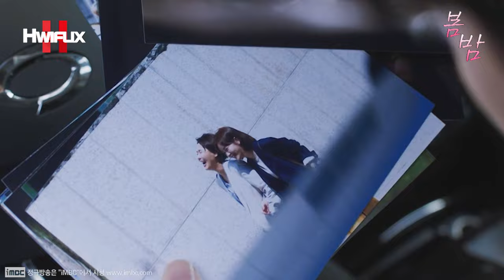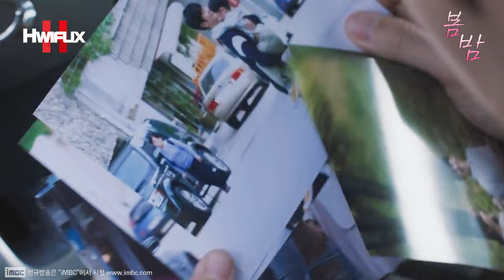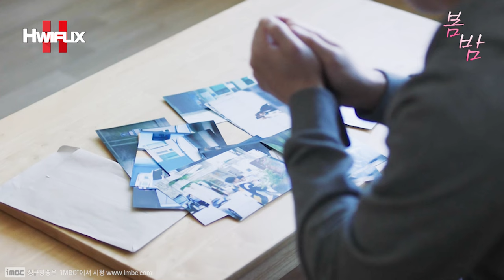"💕야..? 아니, 그 야 말고.. 야아앙~~💖😍" 먹자 골목이든 주택가 골목이든 정인과 지호가 걸으면 데이트 코스가 된다?! 어느 봄바람처럼..💖 정해인X한지민┃봄밤 EP.26